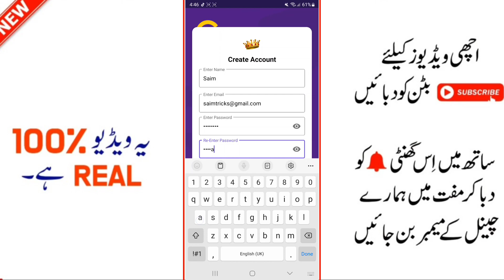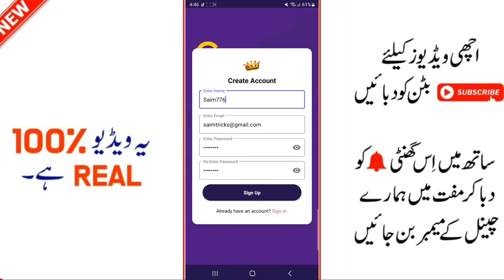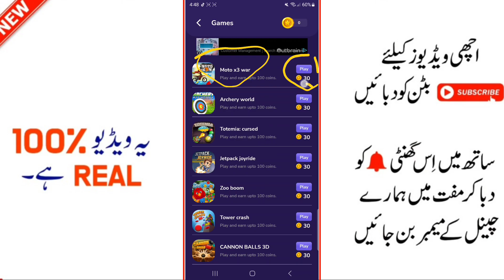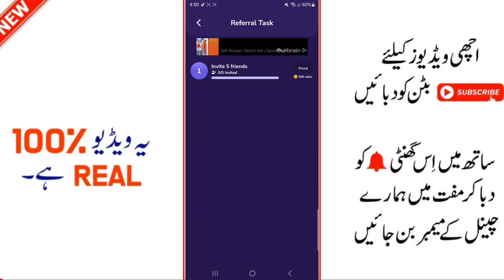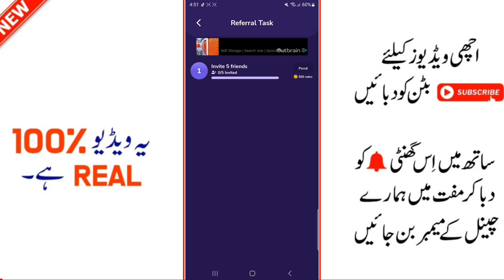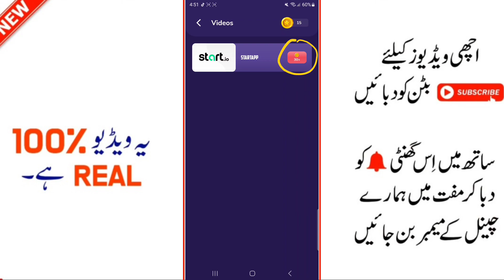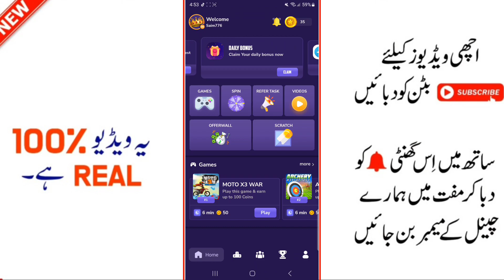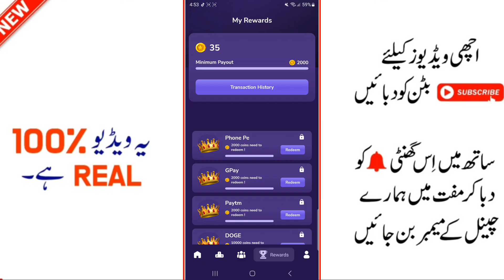🔥Real Earning App In Pakistan Withdraw Easypaisa Jazzcash |Best Earning App Today |Make Money Online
(Mrzeekas2)

Topics
1)online earning in pakistan
2)online earning in pakistan without inv...
3)earning app in pakistan
4)earning app
5)online earning app
6)online earning
7)earning app without investment
8)online earning without investment
9)real earning app in pakistan
10)online earning in pakistan without inv...
11)mr zeekas
12)invest and earn money daily
13)online earning in pakistan 2023
14)online earning app in pakistan
15)online earning app without investment
16)online earning in pakistan without investment
17)online earnings in pakistan without investment
18)best online earning app
19)new online earning app 2023
20)money earning apps
21)new app earn money 2023
22)earn money online in pakistan
23)earning app today
24)online earning app in pakistan without investment
25)online earning without investment investment
26)best online earning app without investment
27)earning
28)earning app withdraw easypaisa
29)how to earn money online without inv...
30)how to online earning in pakistan
31)new earning app
32)real online earning in pakistan without investment
33)without investment earn money app
34)daily earning app
35)daily earning money online
36)earning app without investment today
37)how to earn money online in pakistan
38)money-earning apps without investment
39)new earning app today in pakistan
40)online earning app 2023
41)online earning pakistan
42)best earning app
43)best earning app in pakistan
44)best online earning app in pakistan
45)earn money online
46)how to earn online money in pakistan
47)how to earn online money in pakistan without